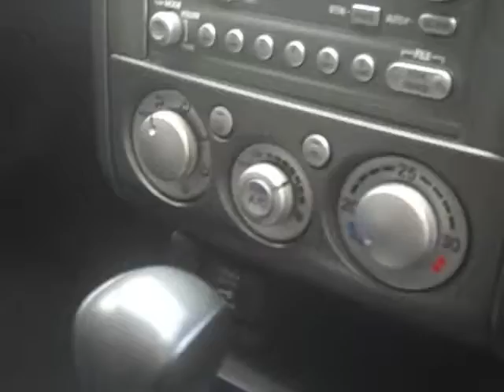2008 Mitsubishi 380 Sport